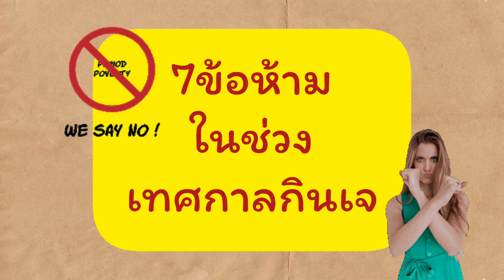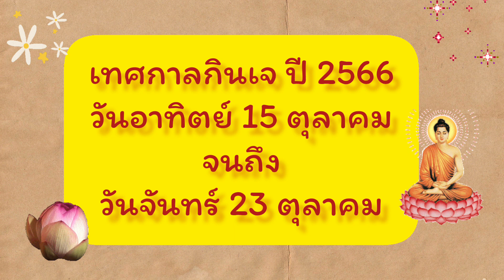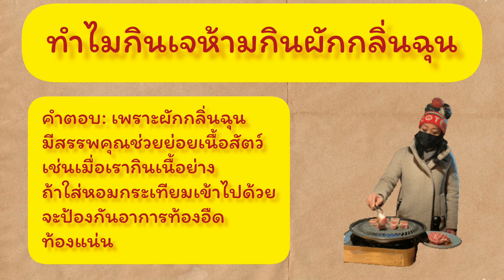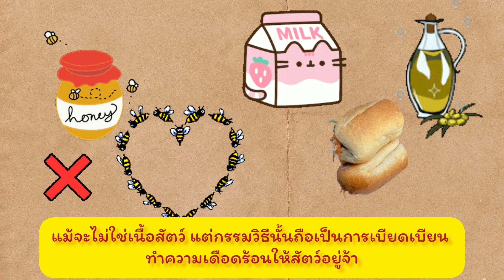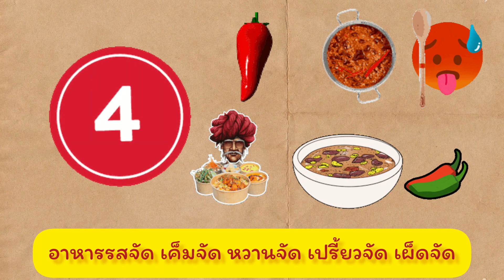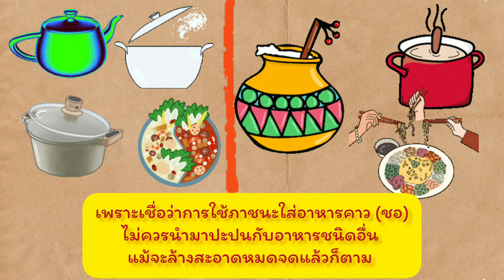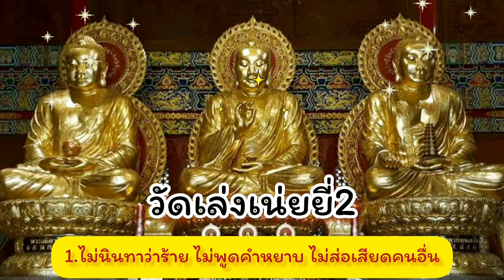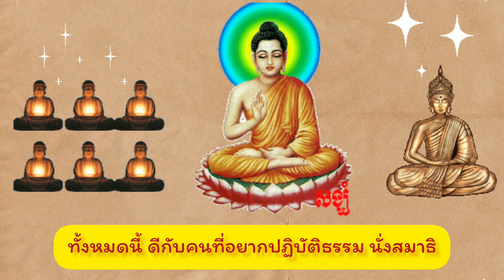วิธีกินเจ ให้มีสุขภาพดี ได้บุญ ได้บารมี ครบถ้วน เทศกาลกินเจปี 2566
กินเจ หรือ เทศกาลกินแจ หรือ ประเพณีถือศีลกินผัก กำหนดเอาวันตามจันทรคติ คือ เริ่มต้นตั้งแต่วันขึ้น 1 ค่ำ ถึง ขึ้น 9 ค่ำ เดือน 9 ตามปฏิทินจีนของทุกปี รวม9วัน สันนิษฐานว่ามีจุดเริ่มต้นในประเทศมาเลเซียและภาคใต้ของประเทศไทย เทศกาลกินเจไม่ใช่ประเพณีของชาวจีนโพ้นทะเลทั้งหมด เพราะชาวจีนในประเทศจีนปัจจุบันไม่ค้นพบว่ามีการสืบทอดหรือจัดประเพณีกินเจนี้เลย แม้มีอยู่บางหมู่บ้านก็ปรากฏว่าได้จัดประเพณีตามประเทศไทย และไม่พบประเพณีนี้ในชุมชนชาวจีนในประเทศอื่นๆ ดังนั้น จึงสันนิษฐานว่าเป็นเทศกาลที่เกิดขึ้นจากคนไทยเชื้อสายจีนในประเทศไทย ก่อนประเทศไทยจะเสียดินแดนบางส่วนให้อังกฤษและกลายเป็นส่วนหนึ่งของประเทศมาเลเซีย คนมาเลเซียเชื้อสายจีนในประเทศมาเลเซีย จึงยังคงมีเทศกาลกินเจเช่นเดียวกับประเทศไทย โดยมีตำนานเล่าขานกันว่าได้เกิดโรคระบาดที่เกาะภูเก็ตทำให้มีคนตายเป็นจำนวนมาก มีชาวจีนที่อพยบมาจากอำเภอกังไส(มณฑลเจียงซี)ประเทศจีน มาอยู่ที่บ้านในทูหรือกระทู้จังหวัดภูเก็ต ได้ร่วมกันถือศีลกินเจซึ่งเป็นประเพณีความเชื่อในภูมิภาคบ้านเกิดของตนเองด้วยเชื่อว่าจะทำให้รอดพ้นเคราะห์กรรมนี้ไปได้ และคนจีนกลุ่มที่ถือศีลกินเจได้รอดตายจากโรคระบาดมาได้ทั้งหมด จึงทำให้ผู้คนเลื่อมใสศรัทธาในการถือศีลกินเจนี้มาก และได้ถือศีลกินเจตามอย่างชาวจีนบ้านกระทู้เป็นต้นมา จึงเกิดเป็นประเพณีถือศีลกินเจมาจนถึงปัจจุบัน ในปัจจุบันเทศกาลกินเจจัดขึ้นในประเทศในเอเชียตะวันออกเฉียงใต้  ได้แก่ สิงคโปร์ มาเลเซีย และไทย ตลอดจนหมู่เกาะเรียวในอินโดนีเซียและอาจมีในบางประเทศที่ได้รับอิทธิพลผ่านคนไทยและคนมาเลเซียเชื้อสายจีน ซึ่งการกินเจในเดือน 9 นี้ เชื่อกันว่าน่าจะเกิดขึ้นเมื่อราว พ.ศ. 2170 ตรงกับสมัยอาณาจักรอยุธยา